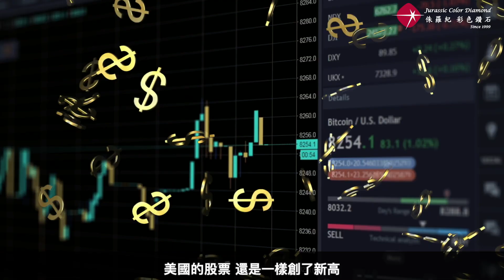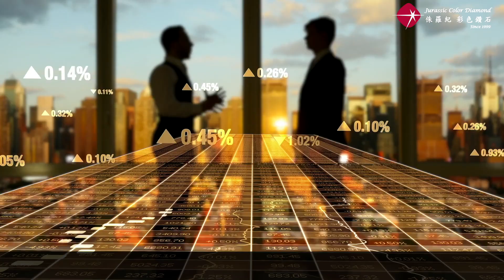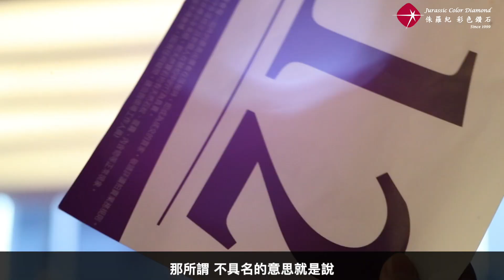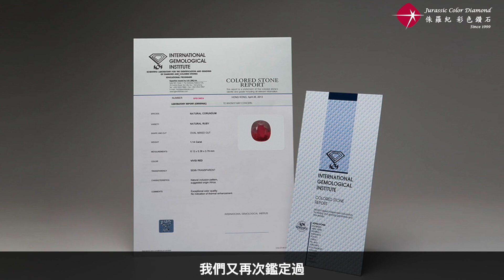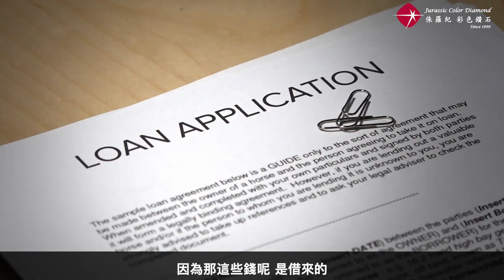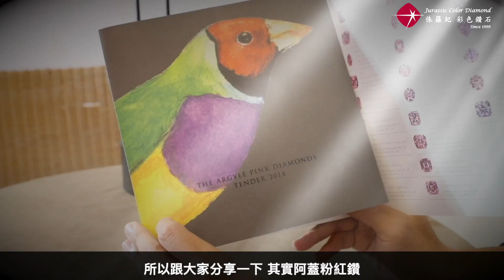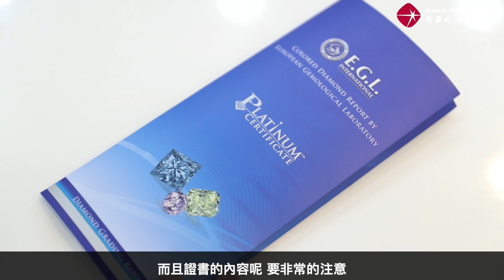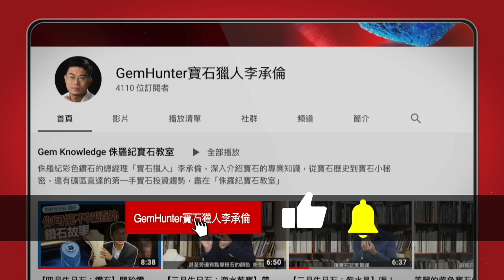【投資入門 – 珠寶投資 入門指南】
之前聊過疫情衝擊下，全球經濟面臨的挑戰和全球 量化寬鬆 重啟下，造成全球#資金泛濫。投資市場上無論是房地場、股市等都一一出現光怪陸離的現象。

在這個快速變化的世界中，商業模式也在快速變化，身為投資者的您該如何佈局未來呢?
股神巴菲特有名的投資哲學「棒球理論」裡就說過，
「你不需要每次都揮棒，耐心等待那個 “好打的球” 。」
“You don't have to swing at everything, you can wait for the right pitch.”
只要看懂這裡面的道理， 將會變得非常富有。

今天就讓我寶石獵人分析，為何投資珠寶會是那個您可以立即揮棒的 right pitch!
比起其他的投資項目， 投資珠寶有什麼優點呢又需要注意些什麼呢?
希望看完這集的您對於 投資珠寶 有更多的了解， 並可以更有信心的開始您的珠寶投資。

讓台灣首屈一指的珍藏逸品拍賣會，帶領您進入珠寶投資的第一步